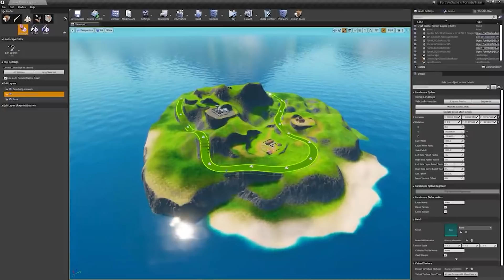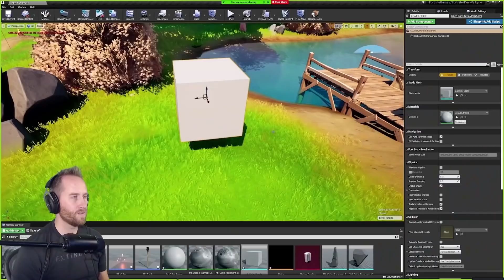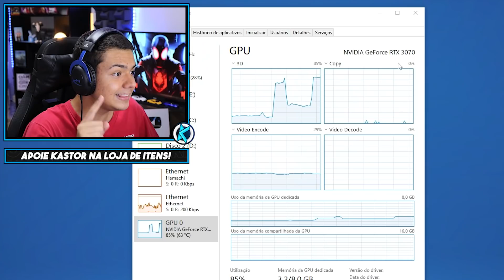MODO CRIATIVO 2.0 VAI SER ASSIM?! Fortnite Capítulo 3 Modo Criativo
Hoje eu joguei antecipado um modo do modo criativo 2.0 no Fortnite! Joguei um modo antes da hora no Modo Criativo 2.0 do Fortnite Capítulo 3... Mods no Fortnite do Modo Criativo 2.0!